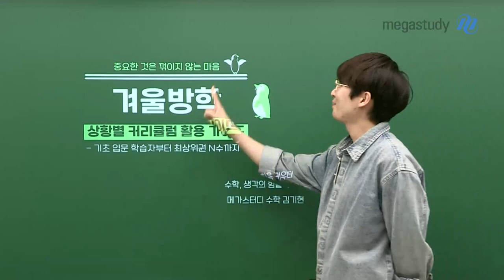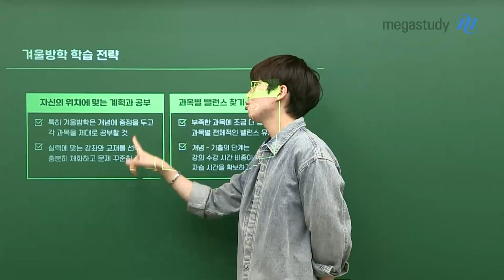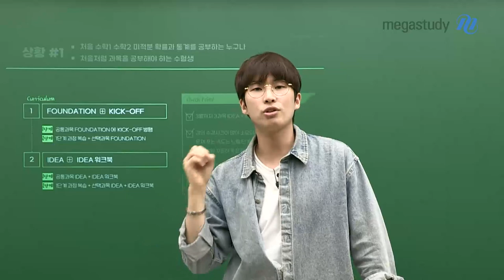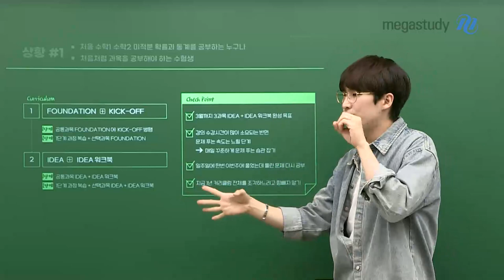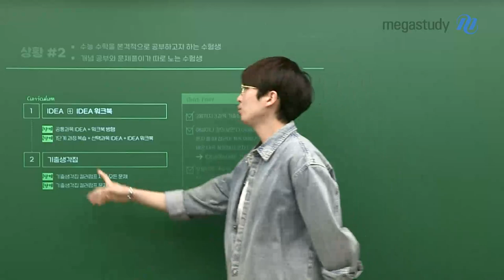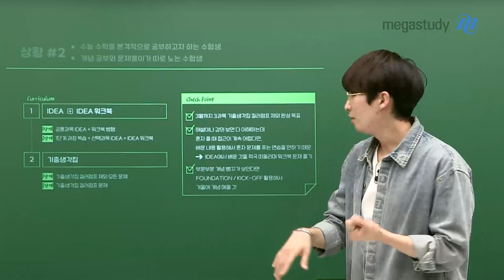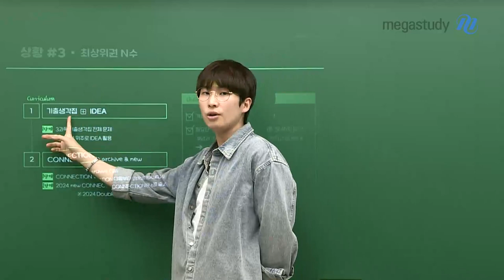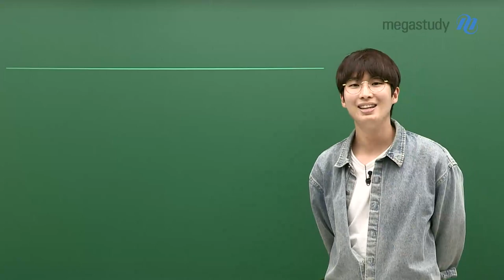[메가스터디] 수학 김기현쌤 - 겨울방학 커리큘럼 활용 가이드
기초 입문 학습자부터 최상위권 N수까지!

김기현선생님이 겨울방학 학습전략을 알려드립니다!

1. 겨울방학 학습전략

- 자신의 위치에 맞는 계획과 공부

- 과목별 밸런스 찾기 & 학습량 확보

2. 상황에 따른 학습법 소개

마음먹은 순간 지금 바로 시작하자!

상황에 맞추어 공부를 시작하면서,

포기하지 말고 1년동안 잘 따라온다면 최고점 받을 수 있도록 해드리겠습니다.

그리고 가장 중요한 것은 꺾이지 않는 마음이라는 것 꼭 기억해주세요.